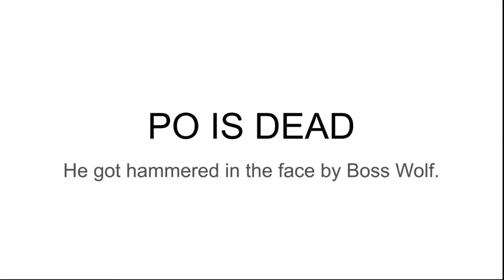Po dies from getting hammered in the face (NOT FOR KIDS)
Note 1: Happy 11th anniversary Kung Fu Panda 2.

Note 2: This is my first "not for kids" video I uploaded on YouTube and this video is for people who are 13 and up.